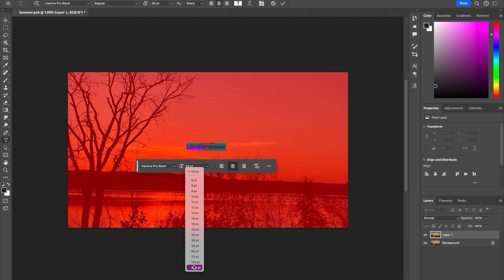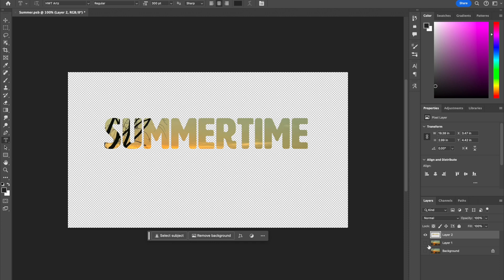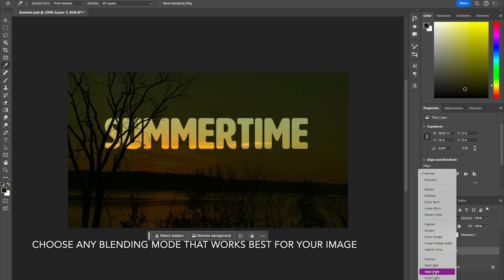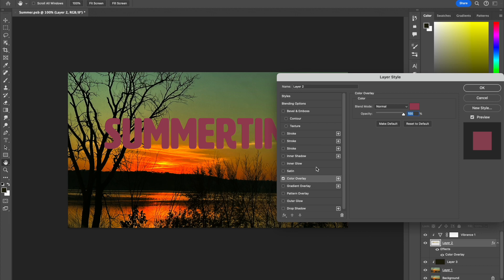Transparent Text Effect - Adobe Photoshop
Learn how to easily use layer clipping masks in Adobe Photoshop to create a simple, yet fun graphic that adds a touch of style to your favorite memories.

Using this method is an excellent starting point for endless possibilities to stylize your photos in a unique way that fits the overall vibe you are looking for!